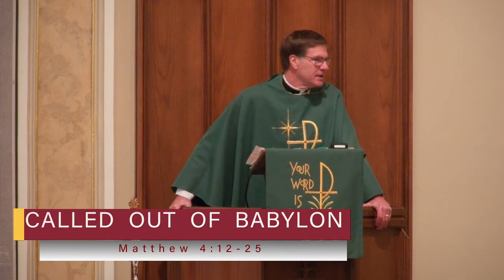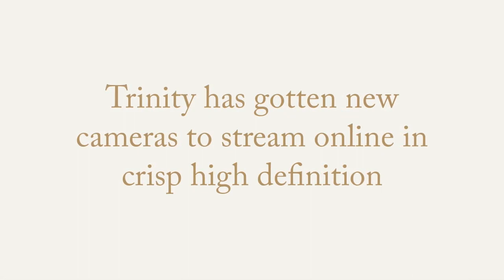Sermon: Called out of Babylon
The Season of Epiphany started with the account of the wise men being called out of Babylon.  These men who had walked in darkness, in the confusion or diversity of pagan gods, had seen a great light, the light of Christ.  Likewise, the Corinthians who had walked in darkness, in the confusion, division, and quarreling about who to follow, had seen a great light, the light of Christ that united them to be of the same mind and judgment.

Today we hear how Jesus called His disciples to follow Him, to join Him in calling all people out of the darkness and confusion of Babylon and into the light of His life and peace.  His message, their message, and our message here today is one and the same, “Repent, for the kingdom of heaven is at hand.”